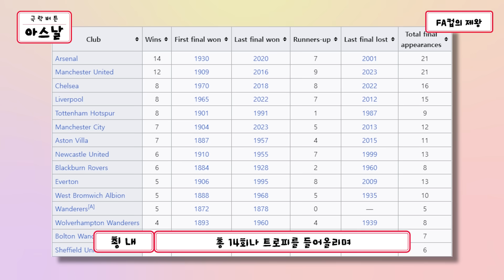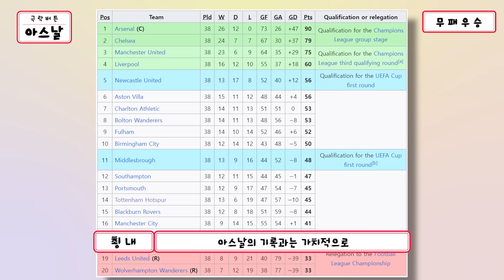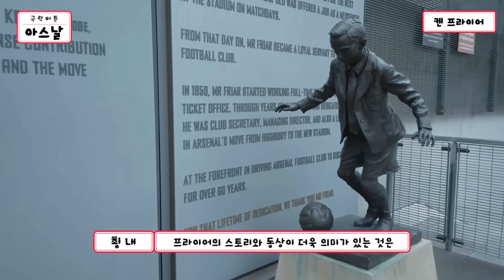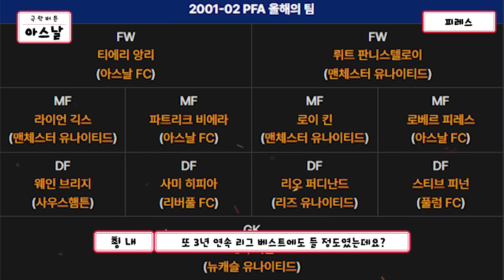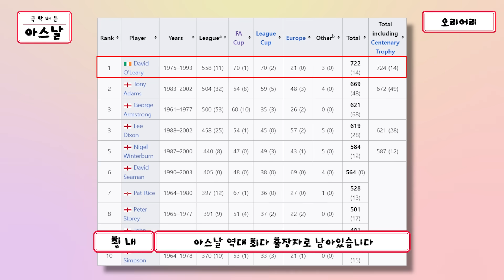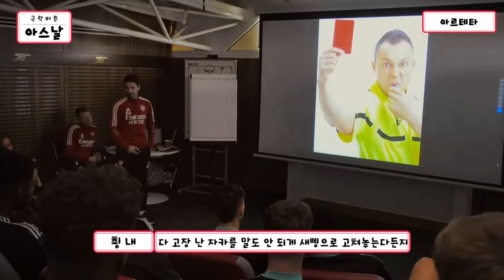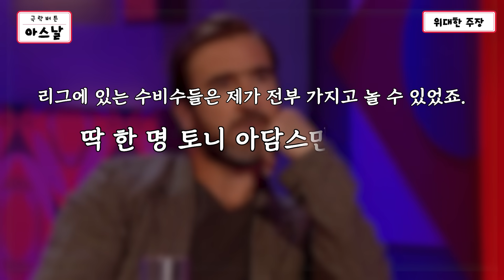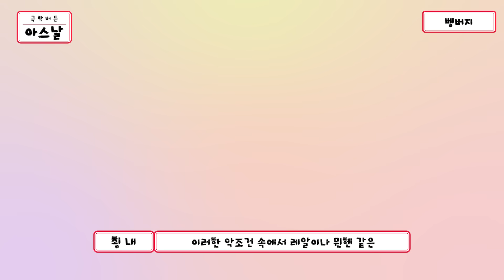아스날 팬들을 행복사하게 만드는 극락버튼 Top22